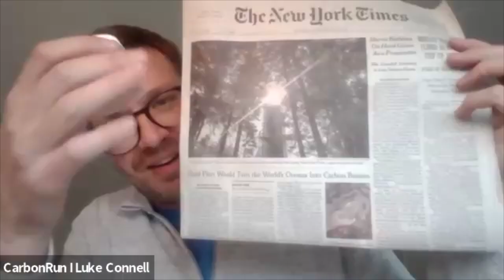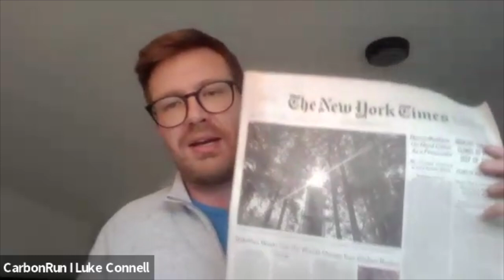Carbon removal on the cover of the New York Times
Our vision is a thriving human civilization on Earth.
We exist to empower risk takers to reverse climate change.
AirMiners provides the catalytic infrastructure for innovators working to remove a billion tons of carbon dioxide by 2030.